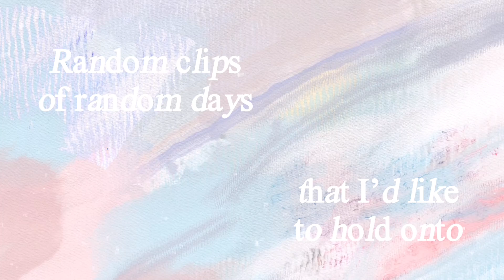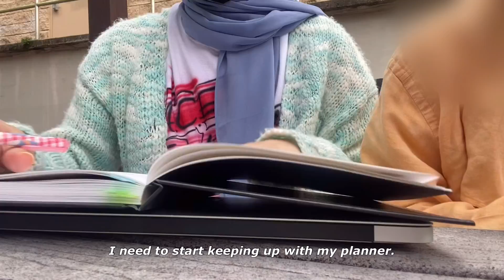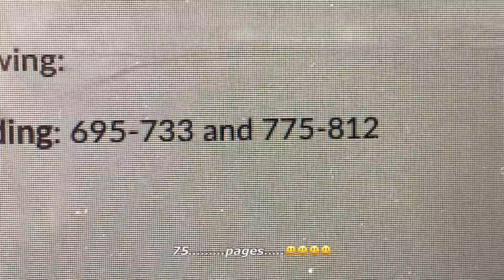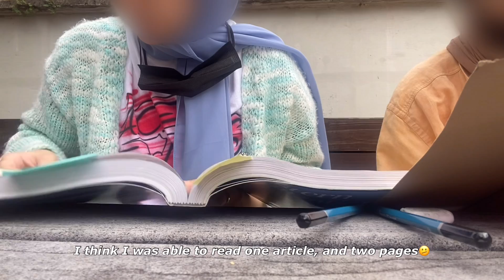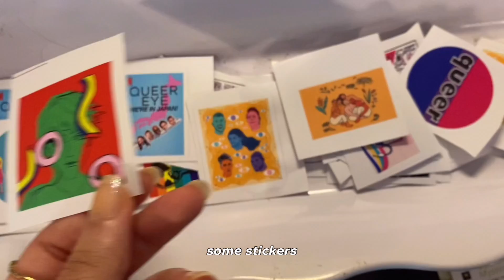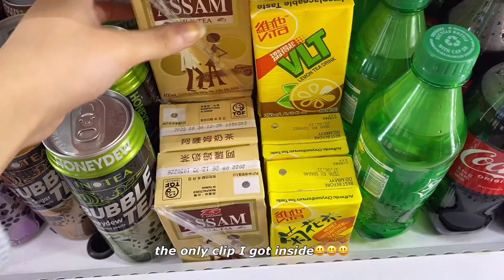sailortired's vlog//Randoms days I'd like to remember//ft.cafe studies, bakery hauls, and graduating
Hi friends,
   I am a twenty year old history major, who makes these videos to look back on. I upload a weekly vlog every Friday!
Dear Sailor,
     Keep working hard for your next degree inshAllah!
Editing/filming:
    +iPhone 11
    +VLLO

                        (only yt, tt, and ig)
     Bye bye friends! ^-^V